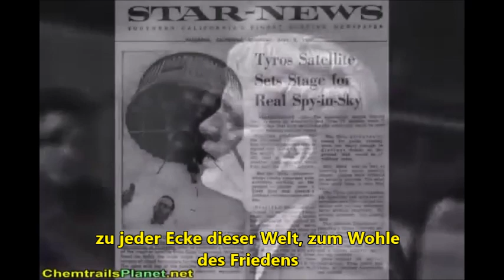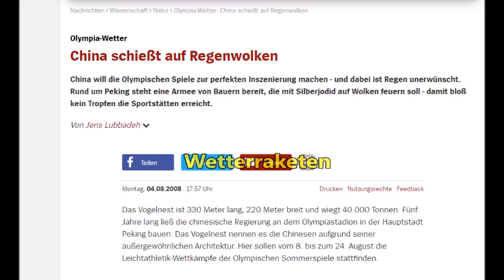John F. Kennedy spricht über Wetterkontrolle 1961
Offenbarung 21,4